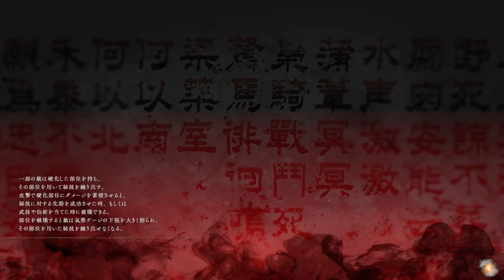WOLONG FALLEN DYNASTY 雑談生配信 アーカイブ2023.03.08